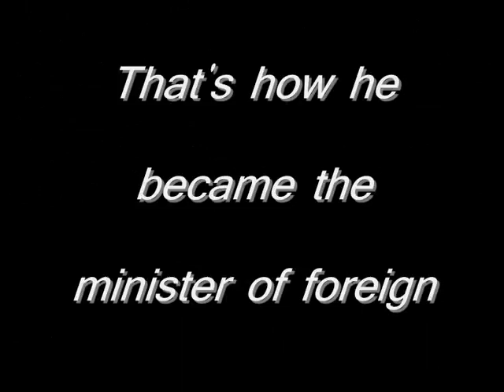Leterme Returns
Middel song : King Diamond - Give me your soul
Last song : Frantic